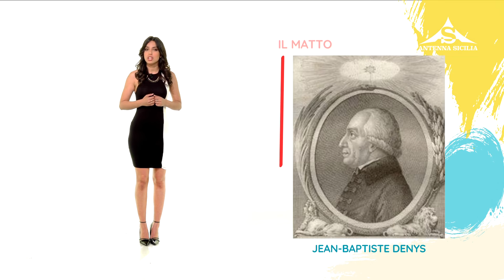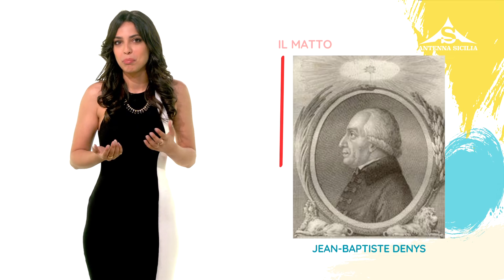L'almanacco 13 Giugno 2024